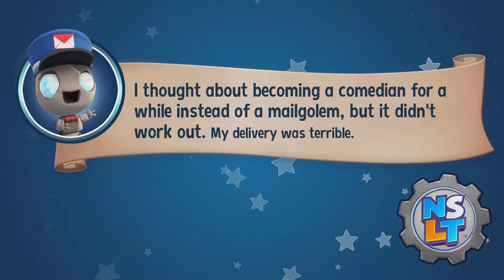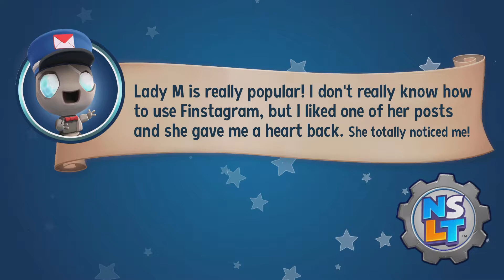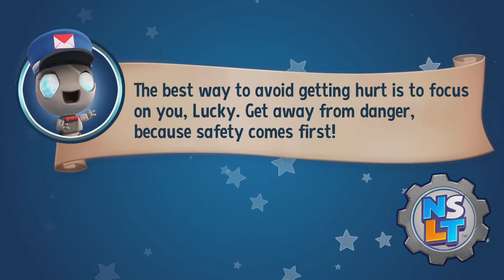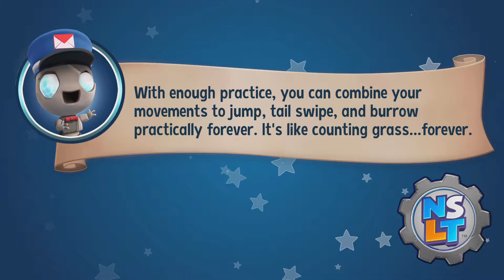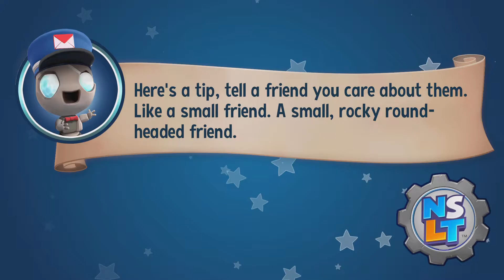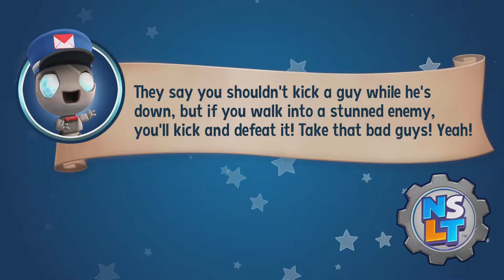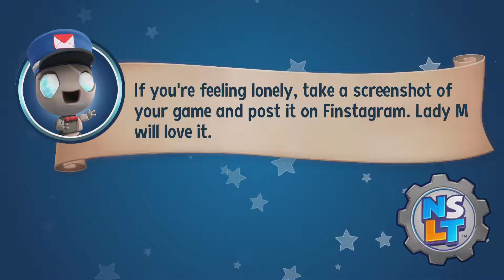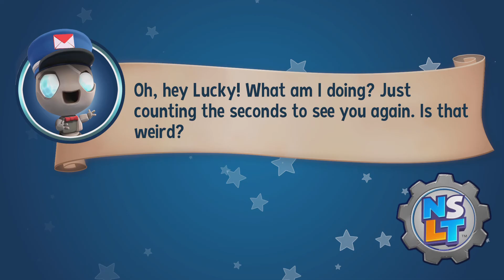New Super Lucky's Tale Part 13 bonus video